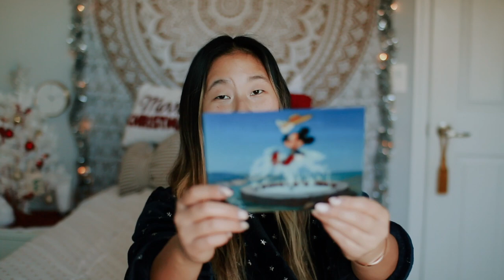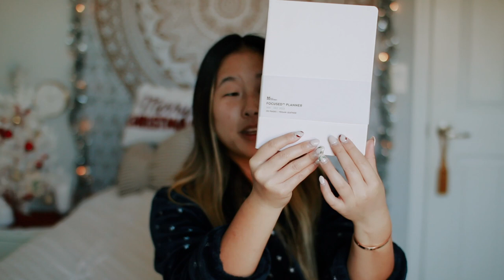What I got for Christmas 2021!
✩ What I got for Christmas 2021! My favorite video to film! In this video I share what I got for Christmas this year. This year is definitely different than years past, but it was still nice to be able t open some gifts on Christmas day. What did you get for Christmas this year? My favorite was getting some lululemon, a new planner & a new water bottle! XO